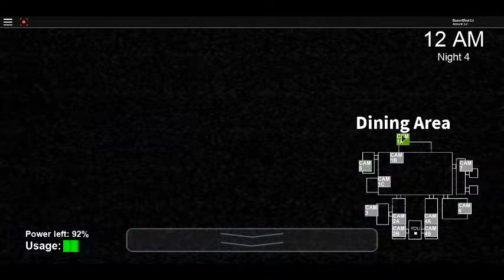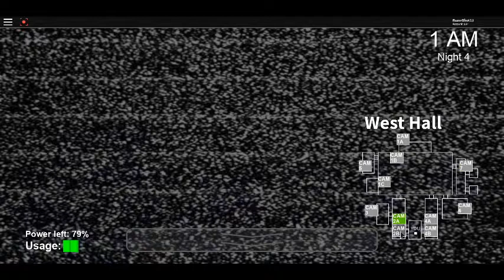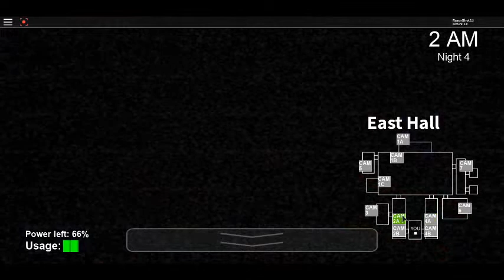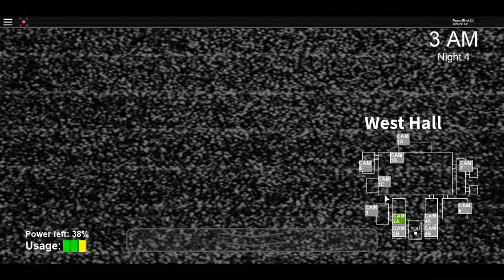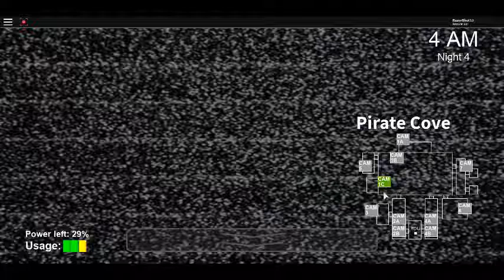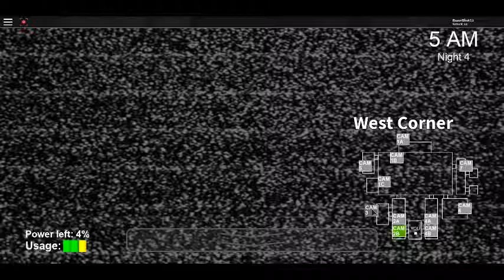I'M CORNERED! FNAF 1 (Night 4 Roblox)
I'm impressed by what i was able to manage.